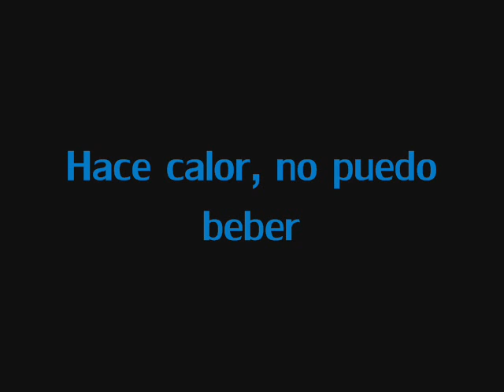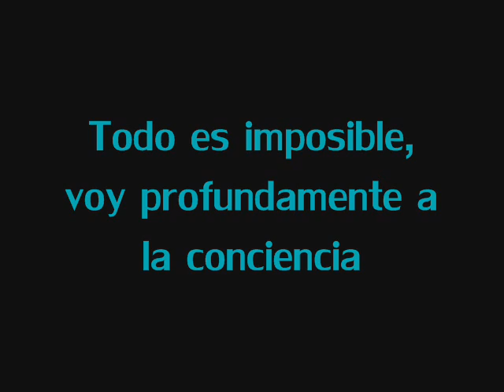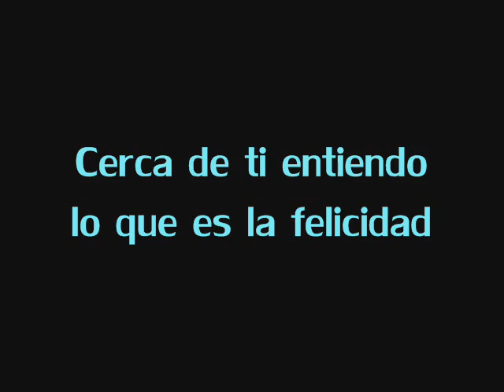Yolka - Okolo Tebya Español